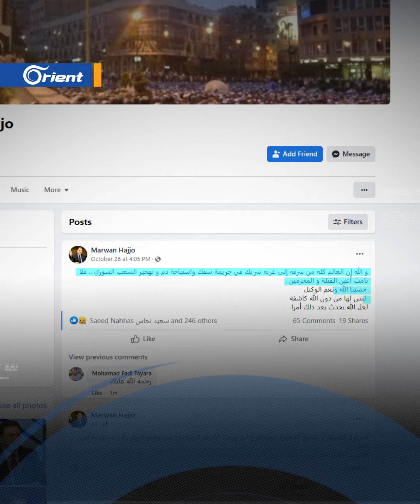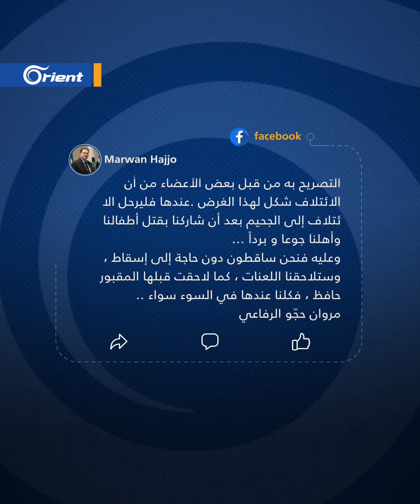اعتقلته مخابرات حافظ أسد وهو في الـ 15 من عمره.. المحامي المعارض مروان حجّو الرفاعي في ذمة الله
المحامي السوري مروان حجو_الرفاعي في ذمة الله نتيجة أزمة قلبية في إسطنبول عن عمر 57 عاماً بعد تاريخ ثوري طويل ضد ميليشيات أسد